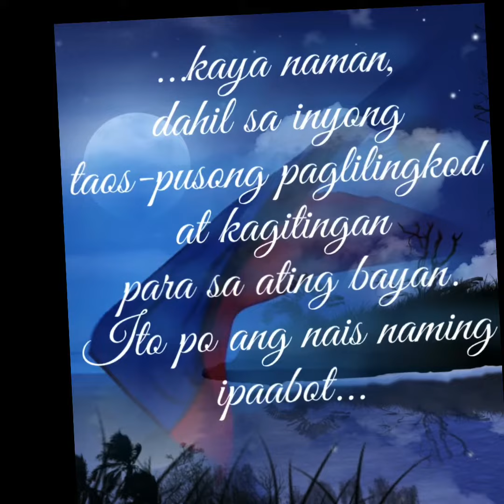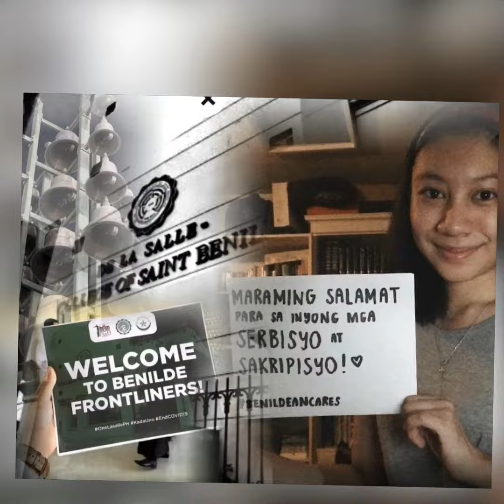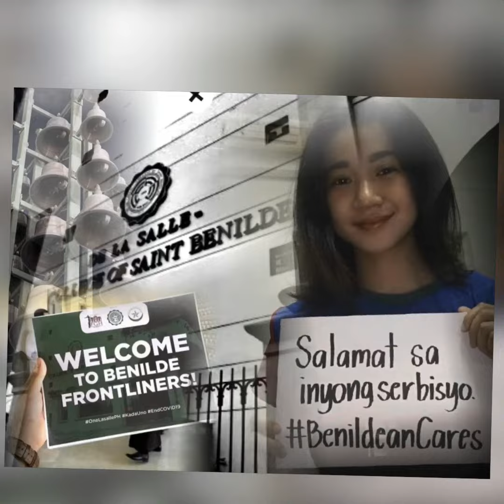BENILDEANCARES for PGH frontliners...against coronavirus (covid-19)